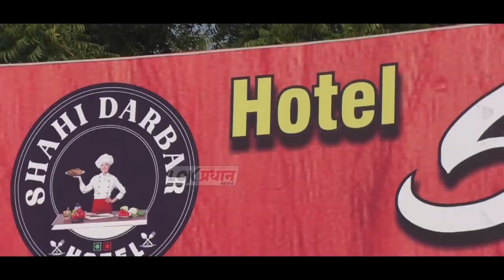सोलापूरला मंजूर अन्न उतृष्टता केंद्र बाबत आ. प्रणिती शिंदे अधिवेशनात आक्रमक…